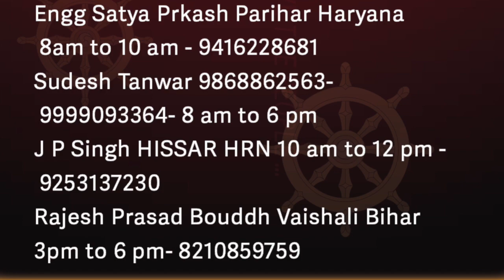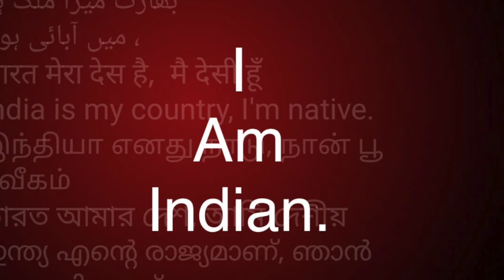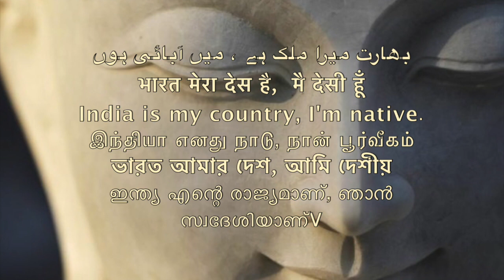महाराष्ट्र समण संघ रमेश कटके MAHARASHTRA SAMAN SANGHA RAMESH KATKE / जुड़ो /Sudhir Raj Singh/Pali